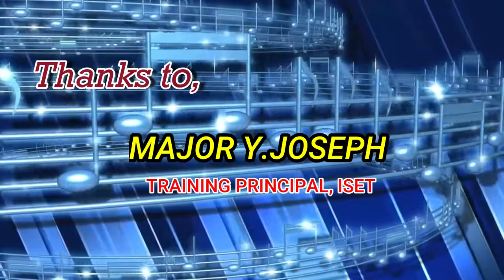இரட்சணிய சேனை இரட்சிக்கும் சேனை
lyrics :  Cadet p. Beninraj
Sung by : Cadets , ISET
Keyboard : Cadet s . David Raj
video and Editing : Cadet s. Jeyakanth

lyrics Tamil
இரட்சிப்பை சுவிசேஷமாய் சொல்லும் சேனை
பாமர மக்களை காக்கும் நல்ல சேனை
பதாளம் போகாமல் காப்பாற்றும் சேனை

நல்ல சேனை எங்கள் சேனை
இரட்சணிய சேனை இயேசுவின் சேனை

துன்பங்கள் வந்தாலும் பின்னோக்கி பார்க்காமல்
முன்னோக்கி செல்லும் யுத்த சேனை
போருடை அணிந்து கெம்பிரமாய் நின்று
சந்தோஷமாய் யுத்த்ம் செய்யும் சேனை

பாவத்தை முற்றிலும் எதிர்க்கும் சேனை
சத்துரு கோட்டைகளை தகர்க்கும் சேனை
ஜெபத்துடன் ஜெயத்துடன் போர் செய்யும் சேனை
இயேசுவின் நாமத்தில் கொடியேற்றும் சேனை

ஜெனரல் வில்லியம் பூத்தின் சேனை
ஆத்மதாகம் கொண்ட இரட்சணிய சேனை
இரட்சணிய சேனையில் சேர்ந்து போர்புரிவோம்
இயேசுவின் நாமத்தை மகிமைப்படுதுவோம்